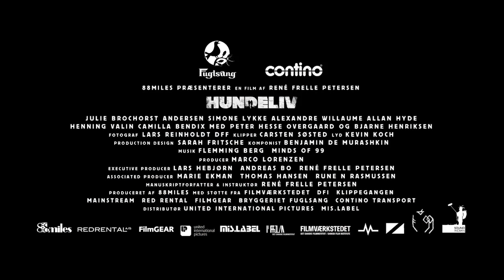Trailerpremiere på det danske drama 'Hundeliv'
Den første trailer til det danske drama 'Hundeliv' instrueret af René Frelle Petersen og med Alexandre Willaume, Allan Hyde, Simone Lykke og Julie Andersen.